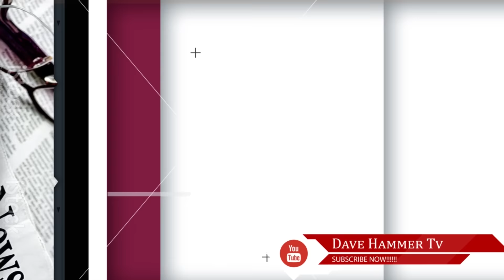Lord Paper Arrested by the God of Bishop Agyen Asare